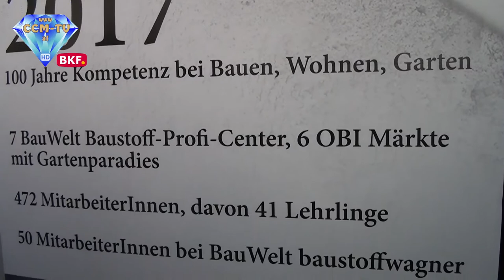9. 6. 2017 - 100 Jahre Bauwelt Koch - CCM-TV.at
Seit 100 Jahren besteht die Firma Bauwelt Koch in Mattersburg. Landeshauptmann Hans Niessl und viele andere kamen persönlich um der Geschäftsführung zu gratulieren. Die Feier fand im VIP Bereich des Mattersburger Pappelstadions statt. Bauwelt Koch führt ein umfassendes Sortiment an hochwertigen Baumaterialien gepaart mit Beratungs- und Serviceleistungen und ist ein zuverlässige Ansprechpartner auf dem neuesten Stand der Technik.

© CCM-TV.at
nicht erlaubt.